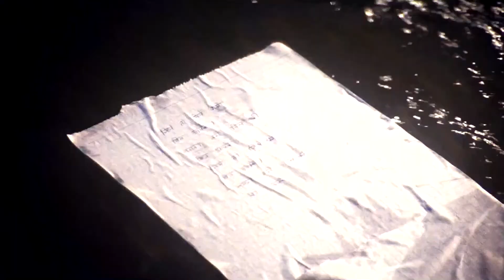Jeeye To Jeeye Kaise | Pankaj Udhas | Kumar Sanu | Anuradha Paudwal | SP Balasubhramaniam | Saajan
Song : Jeeye To Jeeye Kaise
Singer : Pankaj Udhas, Kumar Sanu, Anuradha Paudwal, SP Balasubhramaniam
Lyrics : Sameer
Movie : Saajan
Director : Lawrence D'Souza
Star Cast : Sanjay Dutt, Madhuri Dixit, Salman Khan, Lakshmikant Berde, Kader Khan, Reema Lagoo & Others
Producer : Sudhakar Bokade